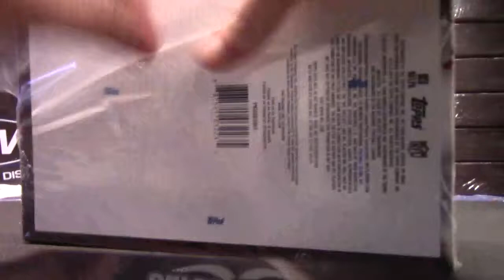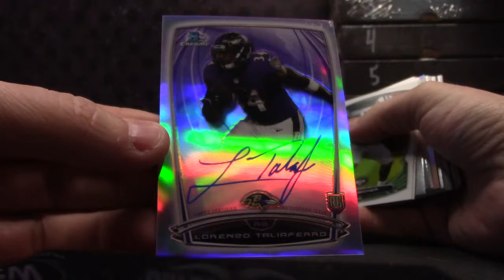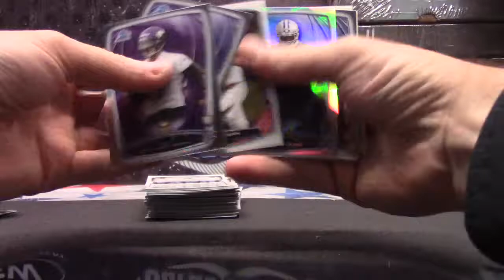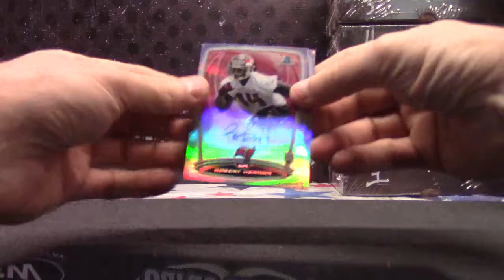EdRam's 2014 Bowman Chrome Football 2 Box Break